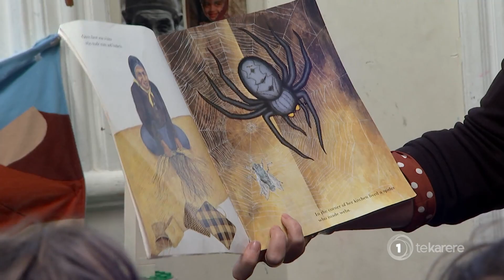Education Minister dismisses Nationals' new childcare policy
Education Minister Jan Tinetti is dismissing a new National policy that would give families up to 75 dollars a week to help with childcare costs as announced by their leader Christopher Luxon at his state of the nation address. However, the Early Childcare Council say that under National’s policy attendance rates could improve.